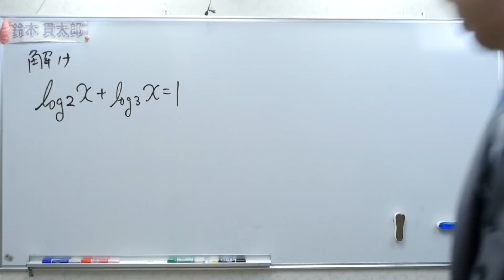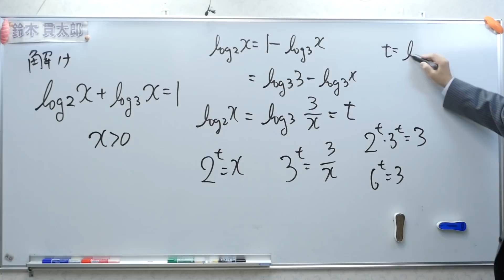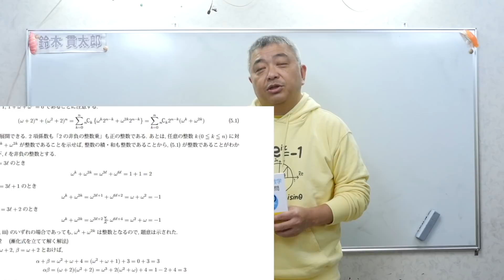ただの対数方程式